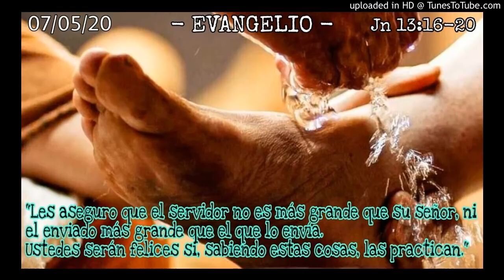ORANDO LA PALABRA - 07-05-20 - P. Manuel Penagos